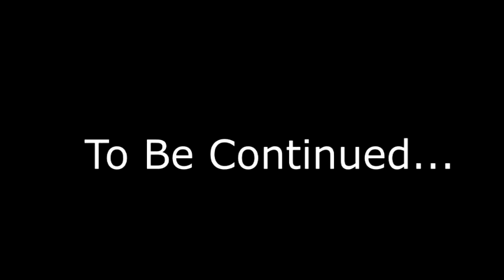TristVoyage Part 4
I continue my adventure where I left off last year.

I'm also trying out a Breath of the Wild-like hud.

Warning: Cringe!